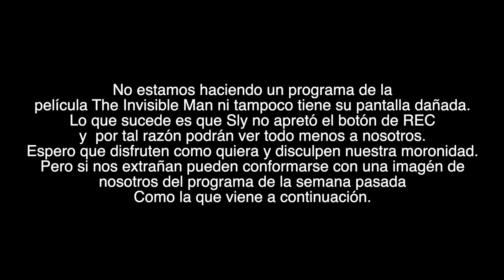Hablando PoP EP 48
Este episodio para todos los que nos escuchan por podcast sera como todas las semanas pero el que nos ve por YouTube pensara que estamos haciendole promo a la película The Invicibke Man y no es así, la razón por la cual no nos ven es por que a Sly se le olvido darle REC a la camara y solo grabamos en audio pero el disfrute es el mismo de todas las semanas y eso no nos detiene a tener un show espectacular donde recordaremos Mtv, Fuse y hasta Party Time. Así que acompañanos una semana más en Hablando Pop.

Este episodio es traido a ustredes por New Balance, OFX y Duble Entertainment